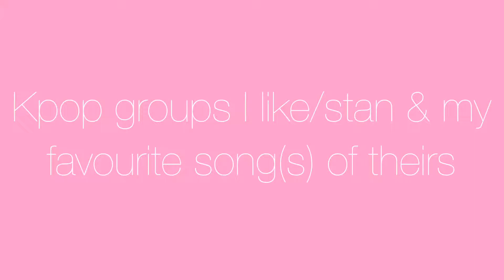Kpop Groups I Like/Stan and my Favourite Songs of Theirs